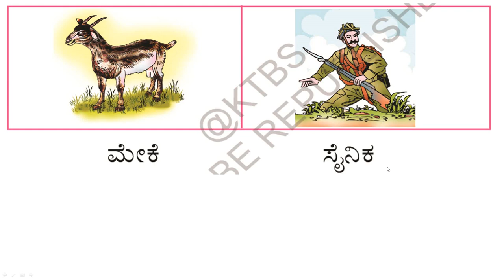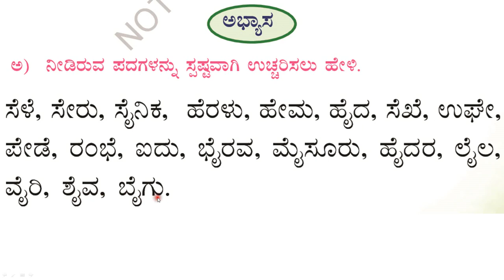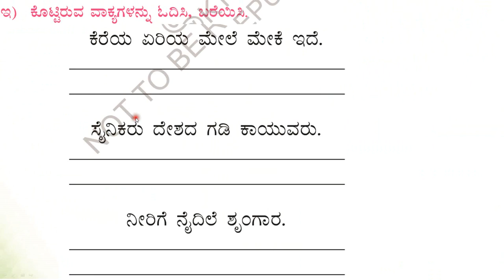ಪ್ರಶ್ನೋತ್ತರಗಳು | ಒಂದನೆಯ ತರಗತಿ| ಪ್ರಥಮ ಭಾಷೆ | ಸವಿ ಕನ್ನಡ |ಪಾಠ - 10 | ಭಾಗ - 3